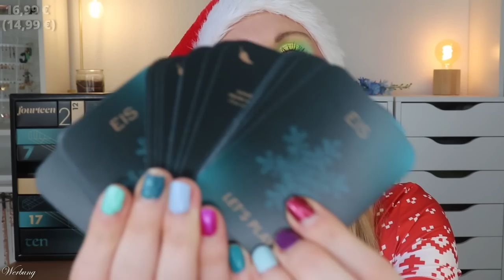AUFREGEND! EIS.de Premium Adventskalender 2023 | Unboxing | EIS Inhalt | Claudis Welt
Heute habe ich den eis adventskalender 2023 für euch.
Regulär kostet er 59,99 € und ist hier verfügbar

00:00 Ho Ho Ho ihr Lieben!
00:55 Box 1
02:00 Box 2
02:33 Box 3
03:18 Box 4
03:52 Box 5
04:33 Box 6
05:30 Box 7
06:28 Box 8
07:00 Box 9
07:58 Box 10
08:39 Box 11
09:36 Box 12
09:58 Box 13
10:33 Box 14
11:18 Box 15
12:13 Box 16
13:04 Box 17
13:36 Box 18
14:40 Box 19
15:21 Box 20
15:53 Box 21
16:23 Box 22
16:59 Box 23
17:24 Box 24
18:11 Mein Fazit

Liebe Grüße
Claudi